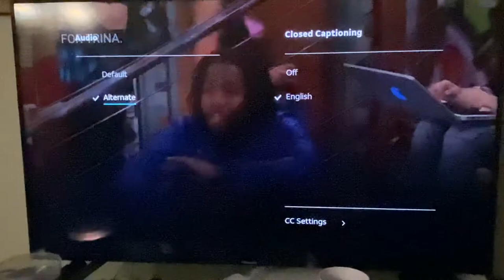6 Channel Audio Error